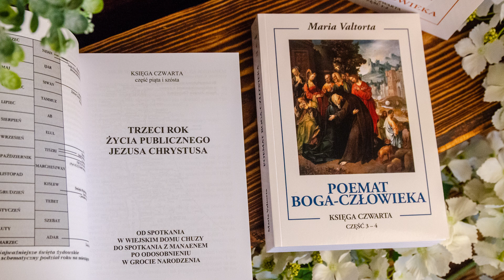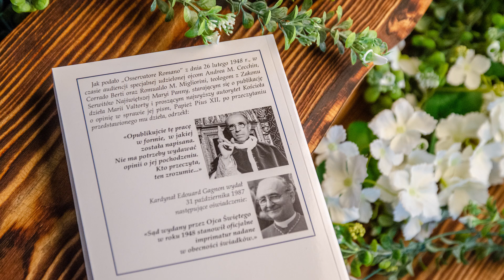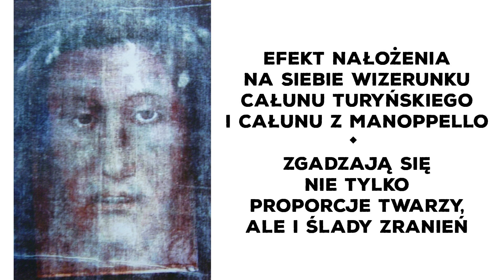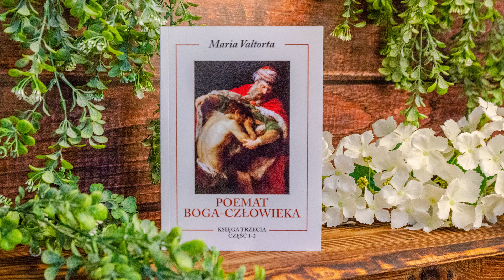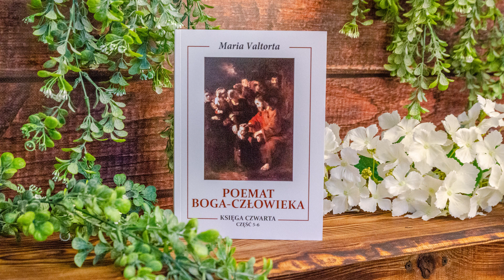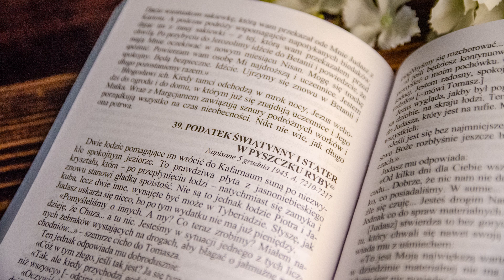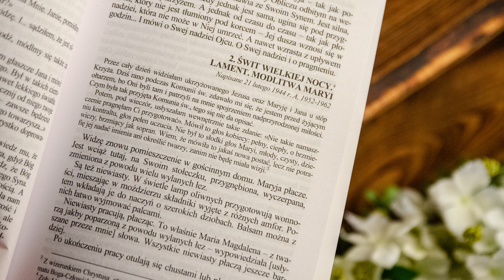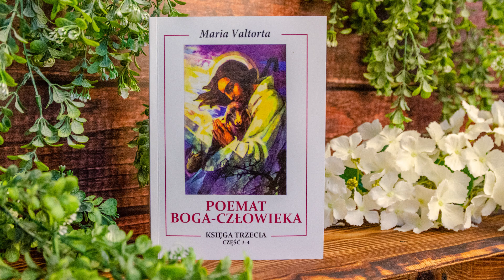EWANGELIA JAKA ZOSTAŁA MI OBJAWIONA | Maria Valtorta | Boża sekretarka i POEMAT BOGA-CZŁOWIEKA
"Poemat Boga-Człowieka" to zapis wizji włoskiej mistyczki Marii Valtorty (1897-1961) odnoszących się do życia i działalności Jezusa Chrystusa. Oryginalne włoskie wydanie podzielono na siedem Ksiąg, z których każda odpowiada jednemu okresowi z życia Jezusa Chrystusa. Wszystkie wydarzenia opisane są językiem barwnym, plastycznym, dającym poczucie rzeczywistego uczestnictwa w przedstawionych wydarzeniach.

Część wizji została przekazana Marii Valtorcie przez Jezusa Chrystusa w postaci wewnętrznych dyktand, które zapisywała w chwili ich słyszenia. Wiele jest pozytywnych opinii o dziele kobiety, która z powodu paraliżu spędziła całe swe życie przykuta do łóżka, a stworzyła na 5000 tysiącach stron dzieło monumentalne, zawierające syntezę osobowości i nauczania Syna Bożego. W wyrażanych o tej książce opiniach zwraca się uwagę na jej całkowitą zgodność z duchem Ewangelii oraz na fakt, że nawet współczesne odkrycia archeologiczne potwierdzają opisy miejsc, szczegóły budowli, odległości, określone przez M. Valtortę w "Poemacie...".

Nie trzeba dodawać, że osoba pozbawiona możliwości swobodnego poruszania się została też pozbawiona okazji do studiowania Pisma Świętego, historii, archeologii, geografii i innych dziedzin nauki. Tymczasem jej pisma dają nieustanne świadectwo doskonałej wiedzy o życiu i obyczajach w Palestynie i Rzymie za życia Chrystusa. Między innymi papież Pius XII, po przeczytaniu "Poematu Boga-Człowieka" powiedział: "Opublikujcie tę pracę w formie, w jakiej została napisana. Nie ma potrzeby, aby wydawać opinię o jej pochodzeniu. Kto przeczyta, ten zrozumie.

Jest to najpełniejsze polskie wydanie najważniejszego dzieła Marii Valtorty, w 10 obszernych tomach (w sumie jest to 5170 stron ). Prosimy: nie dajcie się zmylić skrótom, streszczeniom, omówieniom, które całkowicie pozbawiły to dzieło głębi i blasku. Święty Ojciec Pio wypowiedział się o dziele Marii Valtorty. Bardziej niż tylko "doradzał" swej duchowej córce, Elizie Lucci, aby czytała pisma Valtorty, powiedział jej bowiem stanowczo: "Ja nie radzę - ja ci nakazuję czytać." (Z listu Rosi Giordani, 7 stycznia 1989, San Giovanni Rotondo)

"Koniec Czasów. Walka dobra ze złem u progu wiosny Kościoła"